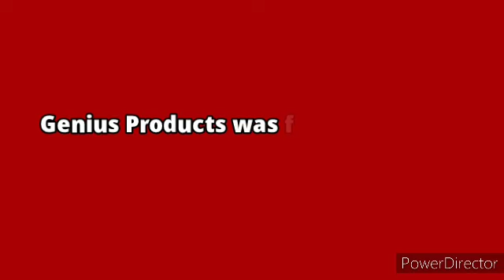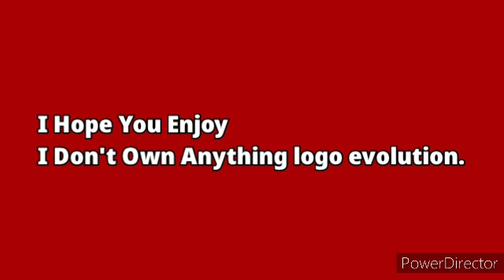Logo Evolution: Genius Products (2001-Present)